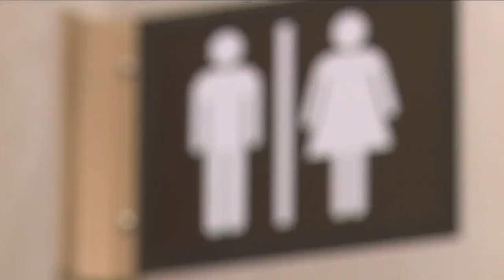'We're not going anywhere': CEO of GayDays on new Florida legislation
Fox 4 Investigates' Ryan Kruger spoke with the CEO of GayDays Inc. on recent legislation leading to some Pride groups canceling events.